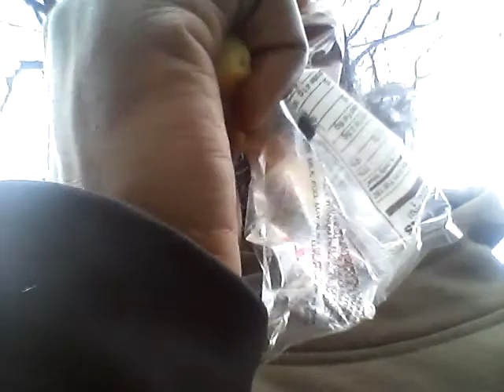Samhain on the go